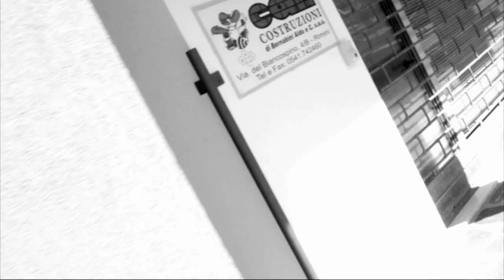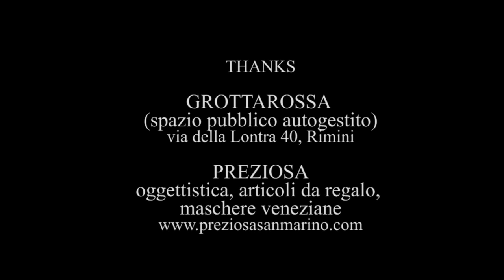Presa Diretta - "Attack on the System" Presa Diretta Music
- Presa Diretta - "Attack on the System" - Like this video? Come see thousands more at the Net's biggest, uncensored, completely d.i.y. punk, hardcore, indie and alternative music video site, BlankTV.com!
Director: Giacomo Banchelli